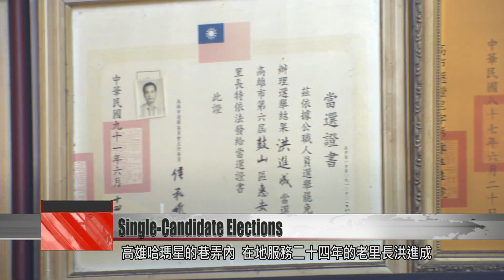Kaohsiung to feature 325 single-candidate borough chief elections in 2022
Local elections are near, and in Kaohsiung, many local borough chiefs are running for election uncontested. Out of 890 borough chiefs in the city, 325 will run for election with no challenger. That means they win if they gain a single vote. But what does an election mean for a candidate who doesn’t have an opposition? We spoke to three of Kaohsiung’s rivalless candidates, to hear how they’re approaching the vote.

In the lanes of Hamasen in Kaohsiung, you can find the home of Hung Chin-cheng. The Huian borough chief has been in office for 24 years. His certificates hang by the front door, though some are yellow and faded. This will be his seventh election and he has no challenger. But he’s used to that.

Hung Chin-cheng
Huian Borough chief
Of course I want to encourage voter turnout. If you are the only candidate but nobody votes, that doesn’t look good.

Another uncontested candidate is Lin Chih-tien, seeking his fourth term as chief of Renhe人和Borough in Lingya District. It’s his second uncontested election. He says he runs the community like his own family. If a typhoon sweeps through, he’ll press on with the Mid-Autumn Festival party on the street. Locals say he’s a good leader, come rain or shine. Voter turnout is a referendum on how he runs the community.

Lin Chih-tien
Renhe Borough chief
Last time I won 93% of votes. The goal is for our neighbors to judge. We’ll see how they evaluate me. I’m not presuming anything.

Meanwhile in the city’s Xinxing District, Desheng Borough chief Wu San-hsiung is running with no competitor for the fourth time. But he has his own standards for success.

Wu San-hsiung
Desheng Borough chief
I get 1,700 votes, then that means 1,700 people approve of me as borough chief. That means I’ve succeeded.

Without a rival to push against, local leaders have to work harder to encourage people to get out and vote. Their performance over the last four years will be judged by the show of support at the ballot box, or lack of it.